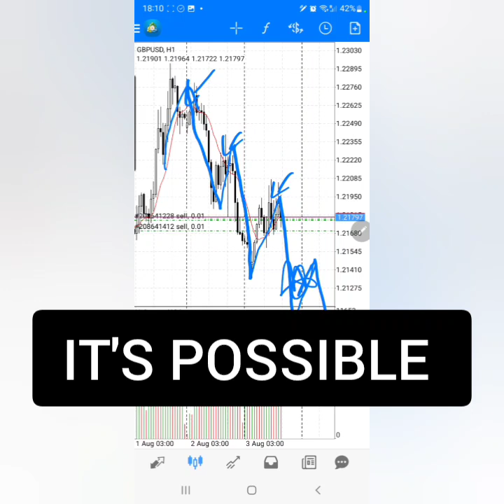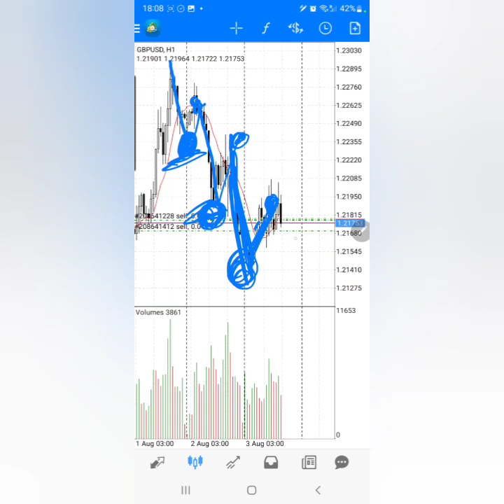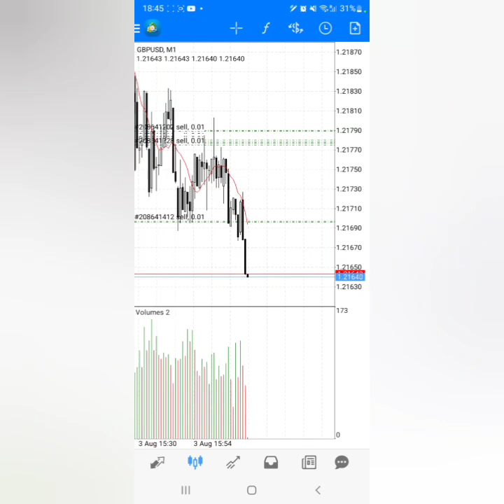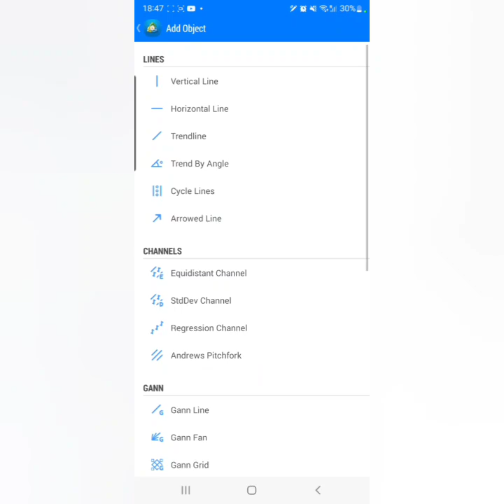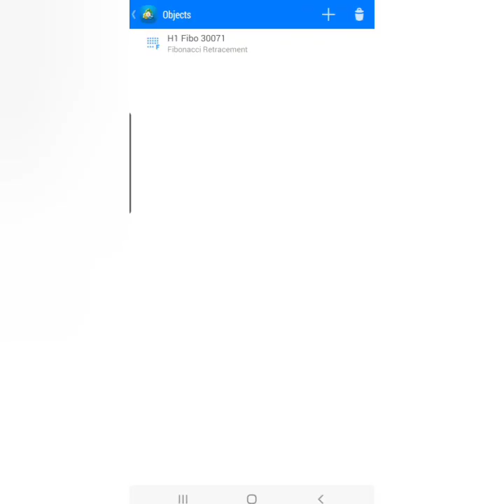It's Now Possible to Turn $50 into $1000 | INSANE STRATEGY - Ref Wayne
🔥Exness is my Favorite Forex Broker of Choice right now with leverage option 1:2000 I can maximize profits for me and my students especially because of low spreads and maximum withdrawals. Visit the link below to sign up to access these benefits